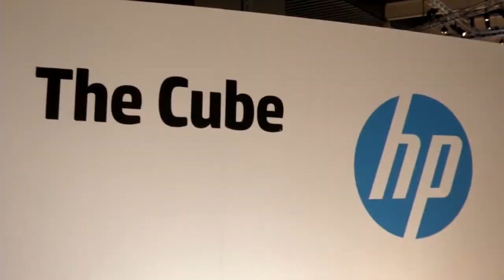Colin Mahony - HP Discover Barcelona 2013 - theCUBE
Colin Mahony, HP Vertica, at HP Discover Barcelona 2013 with John Furrier and Dave Vellante